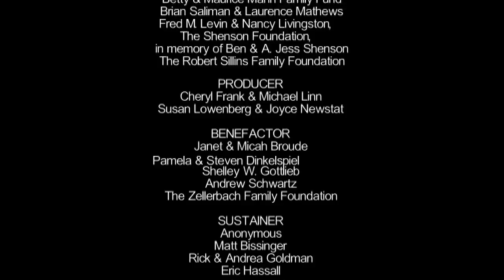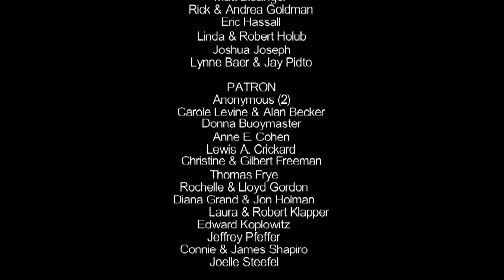Nicole Krauss in conversation with Elizabeth Rosner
Named by The New Yorker as one of the “20 best writers under 40,” as well as receiving international acclaim and numerous awards, Nicole Krauss emerged as one of the most intriguing novelists of the last decade with the international bestseller, The History of Love. Her latest novel, Great House, charts the journey of one tremendous desk as it travels through decades, exposing the memories of its many owners, and their struggles to create meaning in the face of inevitable loss.